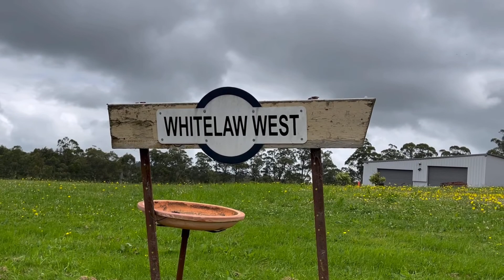A trip to a farm（一）／农场的一次旅行／Pound Creek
Pound Creek, 156km from Melbourne CBD.